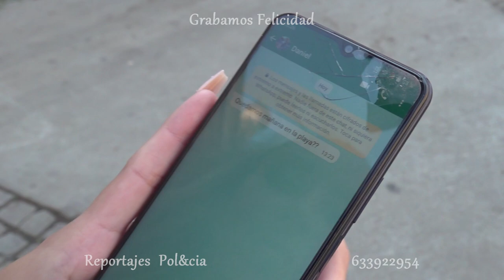Videoclip de Preboda de Dani y Ainhoa Grabamosfelicidad 633922954